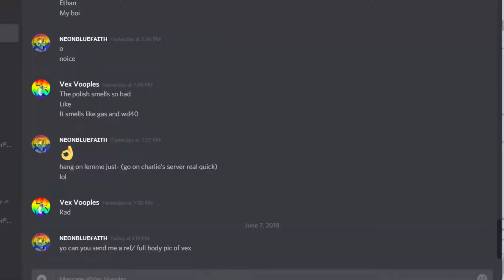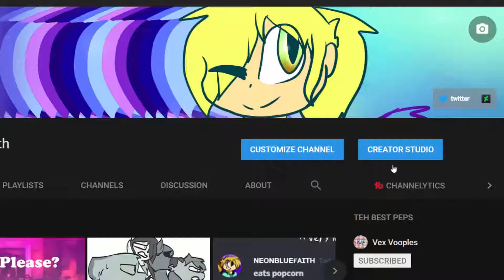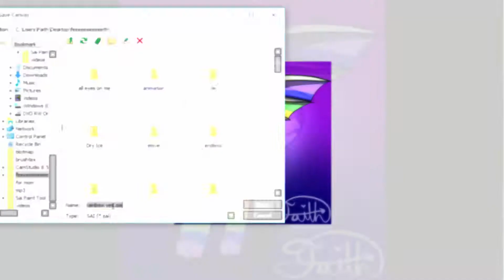Rainbow Vex (speedpaint)